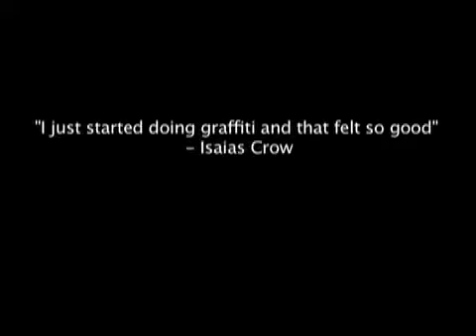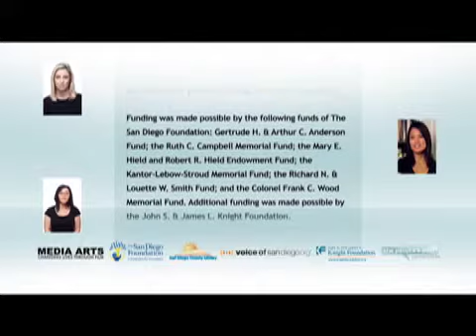El Paso a San Diego de Isaias Crow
Artist/Educator Isaias Crow talks about his artistic beginnings in El Paso, TX to organizing community civic engagement projects in San Diego, CA. Video by Carlos Solorio